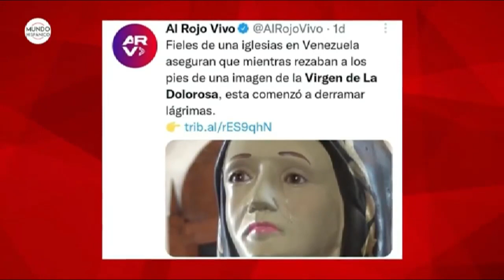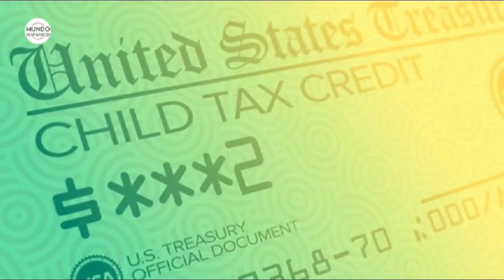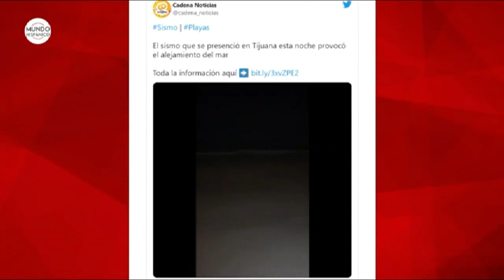Aseguran que Virgen de la Dolorosa lloró en plena Semana Santa